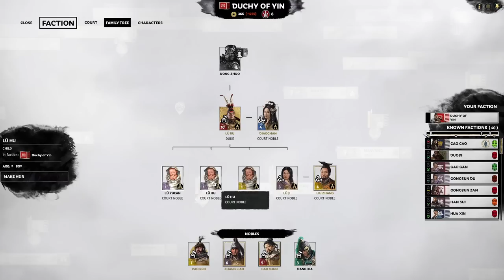Duke of Yin | Legendary Raze the World Lü Bu Let's Play E07